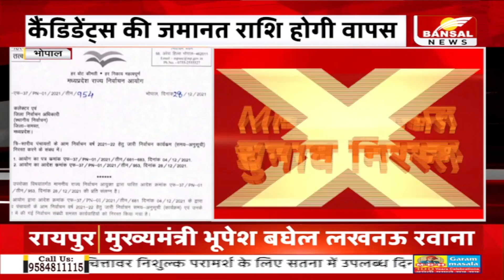कानूनी सलाह के बाद निरस्त MP चुनाव, आयोग ने ली SC के लीगल एक्सपर्ट से सलाह, अब कब होंगे चुनाव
मध्यप्रदेश में पंचायत चुनाव अभी नहीं होंगे...राज्य निर्वाचन आयोग ने कानूनी सलाह लेने के बाद चुनाव को निरस्त करने का फैसला लिया है...राज्य निर्वाचन आयोग के सचिव बीएस जामोद ने कहा कि...कानूनी राय के बाद निर्वाचन आयुक्त ने पंचायत चुनाव की पूरी प्रक्रिया को ही निरस्त कर दिया है.